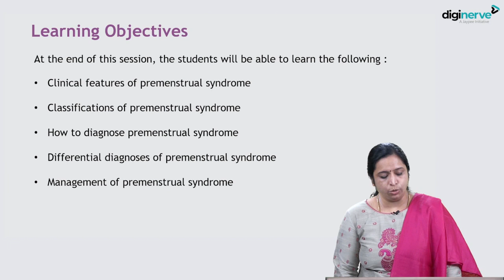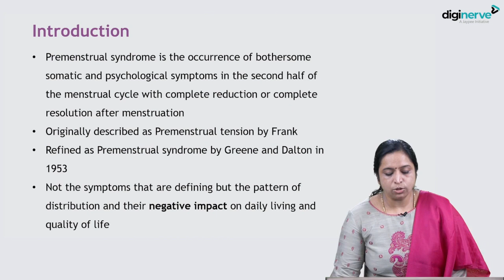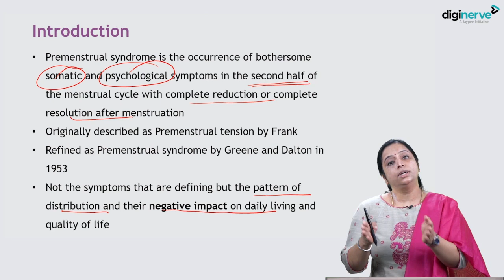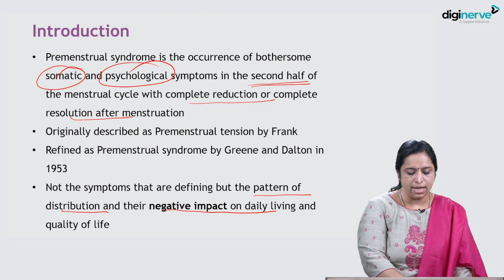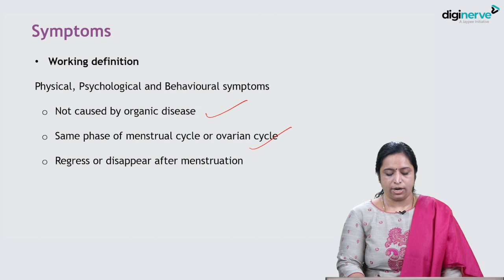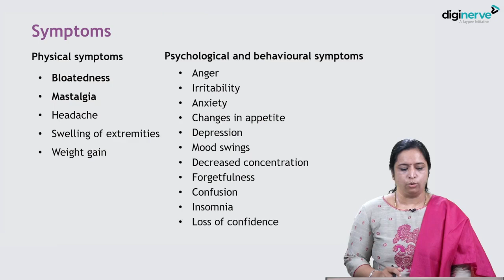PG OBGYN Learning Simplified by 98 Eminent Faculty | DigiNerve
Dr. Aswath Kumar, the Chief Editor of OBGYN MD has crafted the course along with 98 eminent faculty. Their collective expertise of 500+ years will help students tremendously to gain an in-depth understanding of concepts. The course encompasses important topics in obstetrics and gynecology along with case discussions on frequently encountered and atypical cases. Lectures on the management of labor, abnormal labor, abnormal presentations, and medical disorders in pregnancy will enrich the practical application of concepts for the students as well as provide them a roadmap on how to manage these conditions effectively.